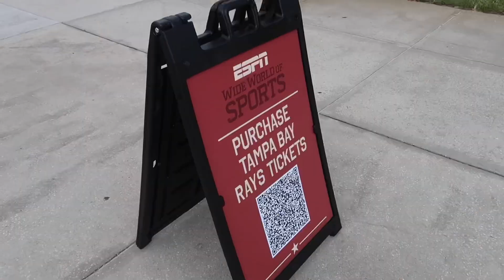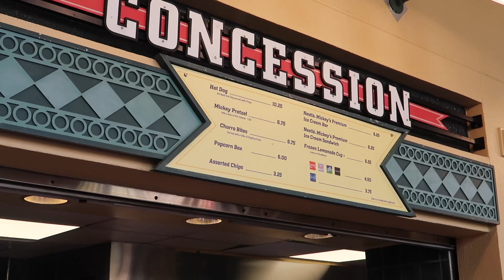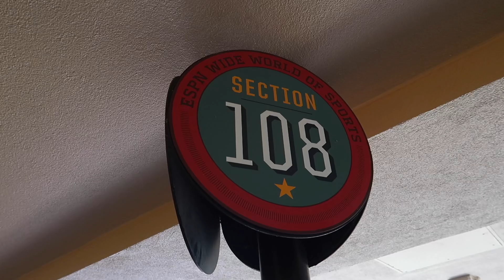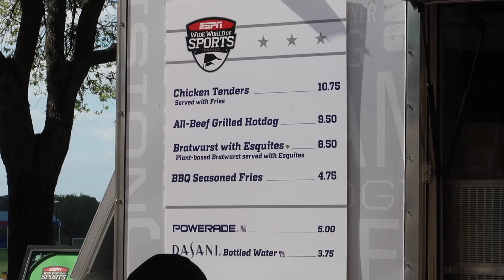BASEBALL BEGINS! Yankees Vs. Tampa Bay RAYS at DISNEY WORLD! MLB GAME at ESPN Wide World Of Sports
Baseball Begins! MLB 2023 Spring Training Baseball Game at ESPN Wide World Of Sports at Walt Disney World: New York Yankees Vs. Tampa Bay Rays.